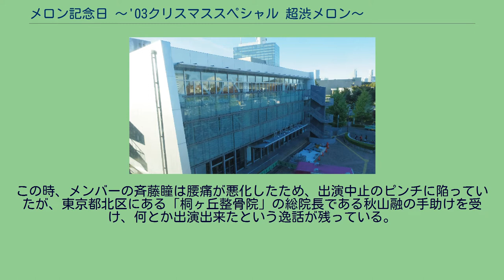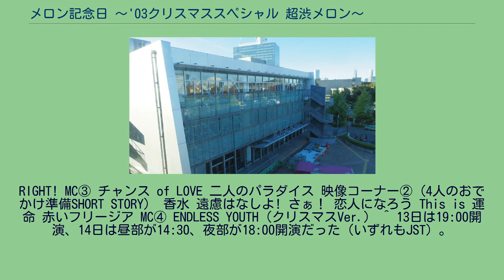メロン記念日 〜'03クリスマススペシャル 超渋メロン〜